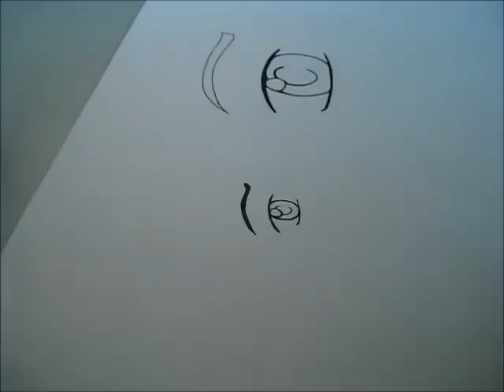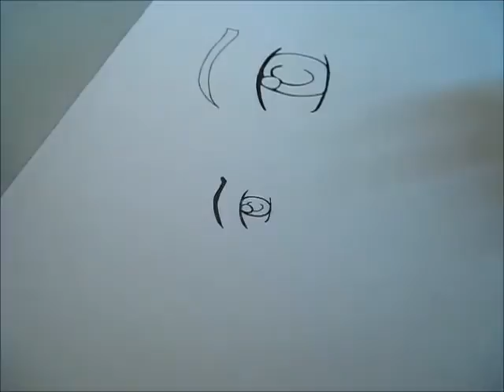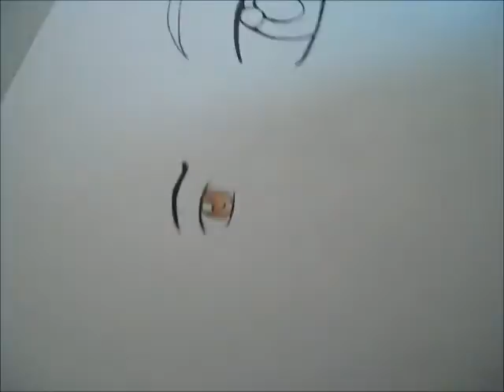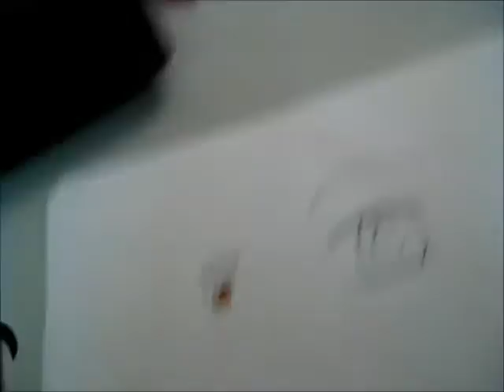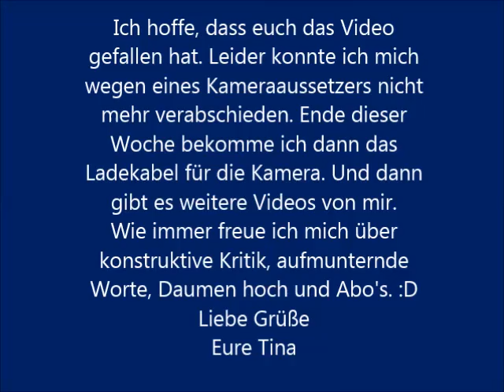Männliche Manga-Augen colorieren | Polychromos Tutorial deutsch (Augen)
Hier coloriere ich, wie der Titel schon sagt, die ännlichen Manga-Augen, die ich zuvor gezeichnet und geinkt habe. :)
Ich hoffe, dass es euch gefällt und wünsche euch noch eine schöne Woche. :)

'Polychromos von Faber Castell

Eure Tina :)